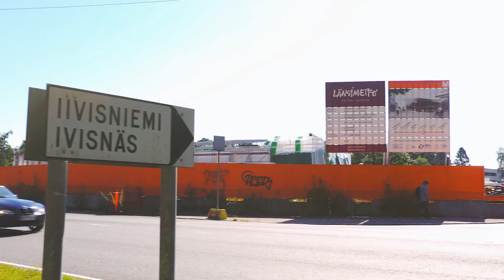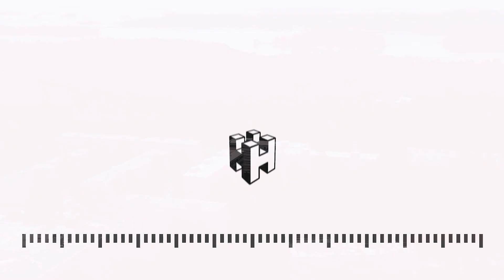Hartela Espoon Puro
Espoon Djupsundsbäckenin on nyt suunnitteilla uusi seitsemänkerroksisen Asunto Oy Espoon Puro, jonka asuntojen koot vaihtelevat 33,5 m2 yksiöistä kompakteihin 86,0 m2 perhekoteihin. Moderni arkkitehtuuri ja ikkunat, joiden näkymät suurimassa osassa asuntoja avautuvat kahteen eri ilmansuuntaan, tuovat luonnonvalon ja vehreyden sisätiloihin asti. Kaikissa asunnoissa on lasitettu parveke, jossa on mukava nauttia vaikka syksyn pimenevistä illoista ja bongata tähtiä yhdessä perheen kanssa.

Espoon Puron asukkaiden käyttöön tulee mm. pesula ja kuivaushuone, kerhotila viihtyisällä terassilla sekä yhteissauna, josta pääsee vilvoittelemaan ulkoterassille.

Luel lisää hartela.fi/puro